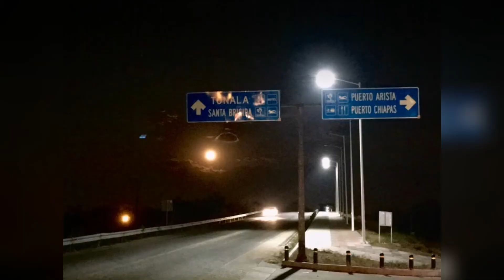Bahia de Paredón, Chiapas // Tonalá, Chiapas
Bahía de Paredón, Tonalá, Chiapas.

Tonalá También es Chiapas y es Hermoso. Ven y convencete!!!

Con mucho cariño y solidaridad para nuestros hermanos de Paredón. Dios los bendiga y les ayude a superar esta fuerte prueba. Paredón está de pie y sigue siendo uno de los centros de abastecimientos más importantes de la Costa Chiapaneca

Video By Sergio Grajandra

Intérprete: "Marimba Aguilas de Chiapas" del maestro Limbano Vidal Mazariegos.
Tema Musical: Boleros

Fotografía: Luigi Zb, Mike Abarca, Edgar Castillo Cruz, Alberto Ortíz Emma Toledo, Nelson Molina Grajales, Ivan Navarro Robles, Jorge Jimenez, Ferdinandus, W de los Santos, Ezequiel Villalobos, Veronica Hernandez, Sectur Chiapas, JC Joge